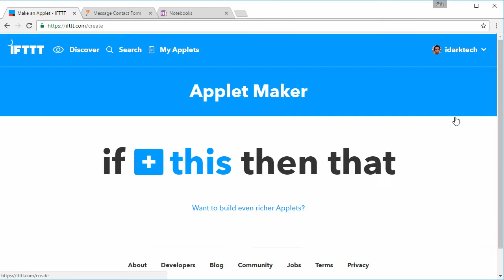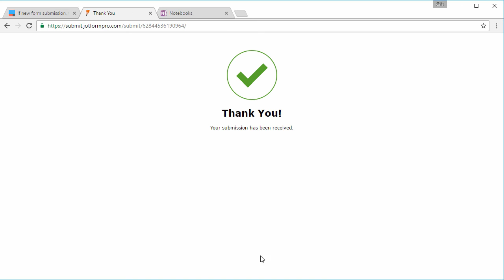Jotform Now Integrates with IFTTT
Jotform is now on "IF This Then That" (IFTTT).
A service that lets you connect the apps and devices you love.
You can now send your form data to 300+ tools and devices.

LINKS & RESOURCES
👋 ABOUT JOTFORM
Hi, we're JotForm, a full-featured online forms platform that makes it easy to create robust forms and collect important data. Check us out